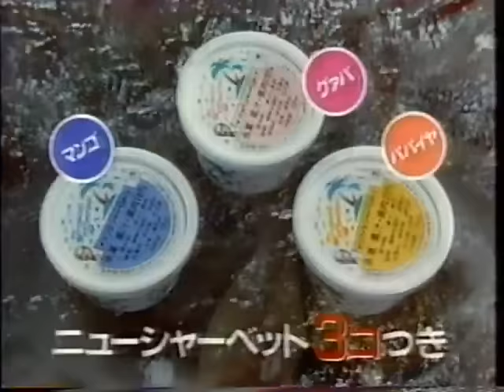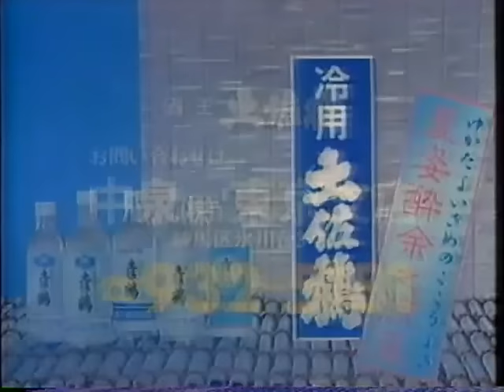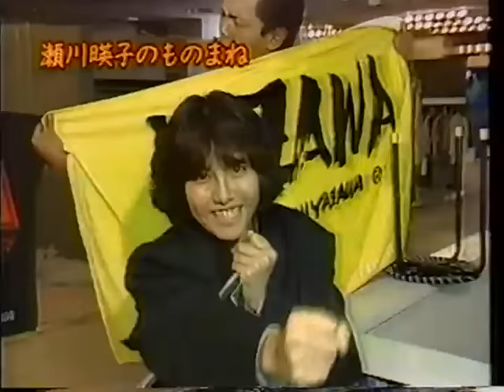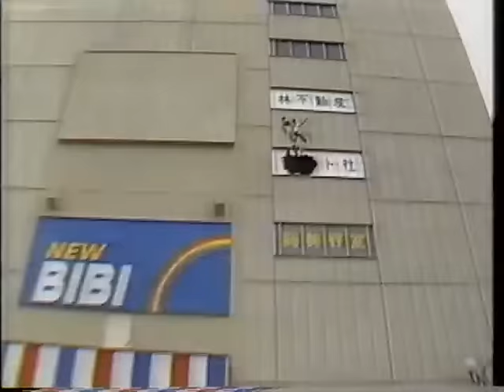ビーバップハイスクール 高校与太郎音頭 スペシャルメイキング動画‼️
約35年前の映画、ビーバップハイスクール高校与太郎音頭‼️のスペシャルメイキング動画です😁懐かCMもお楽しみ下さい❗